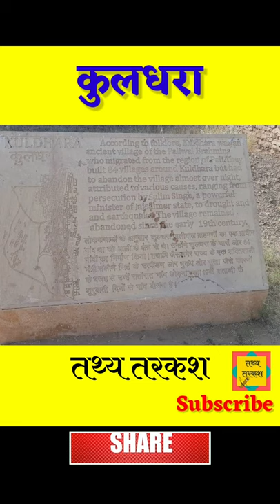कुलधरा गाँव | कुलधरा की कहानी | Kuldhara | Travel 2022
कुलधरा गाँव | कुलधरा की कहानी | रातों रात उजड़ गया था कुलधरा | Kuldhara | Travel 2022

राजस्थान के जैसलमेर ज़िले का गाँव कुलधरा कभी आबाद था, लेकिन आज वहाँ खंडहर बचे हैं। एक रात उस गाँव के बाशिंदे गाँव छोड़कर अज्ञात दिशाओं में चले गए।

The village of Kuldhara in Jaisalmer district of Rajasthan was once inhabited, but today there are ruins. One night the residents of that village left the village and went in unknown directions. Travel 2022.